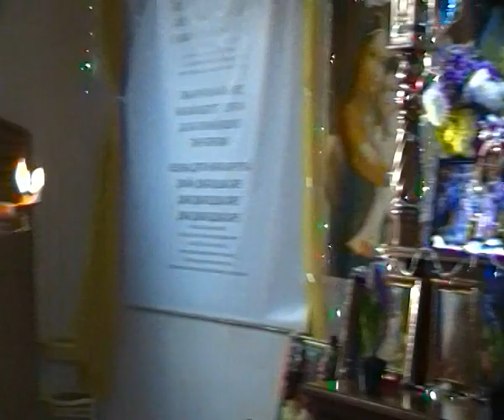Львів Ятра Гаура Араті Яяті Прабху 16 02 2020 SDV 2060